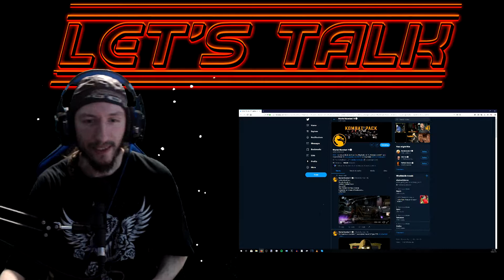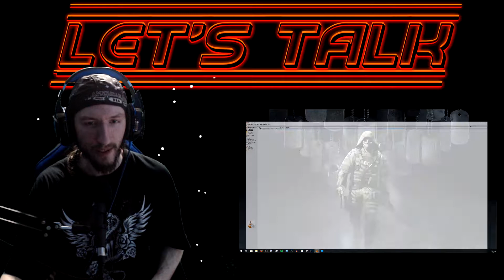Let's Talk - MK11: Terminator DLC